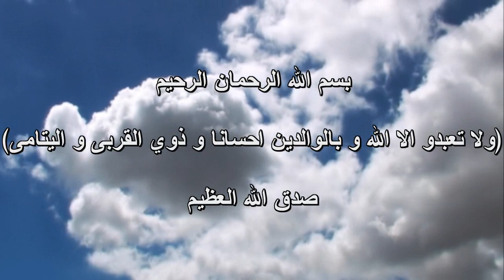dj hicham et chab rafik الوالدين clipe HD officelle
السلام عليكم و رحمة الله تعالى وبركاته,هذه رسالة الى كافة اﻷبناء , ان الله عز وجل أنعمنا بنعمة الوالدين,فعلينا أن نحافظ على هذه النعمة,وأن لا نفرط فيها ما دمنا أحياء,وأن نطيع أمهاتنا وأبائنا,وأن لا نبخل عليهما بأي شيء مهما كان نوعه,وأن ندعوا لهما بالخير والبركات, وعلينا أن نتذكر اليتامى و المحرومين من نعمة الوالدين,وأن  نرفع أيدينا الى السماء طالبين من المولى عز وجل أن يحفظهما ,أمين يا رب .